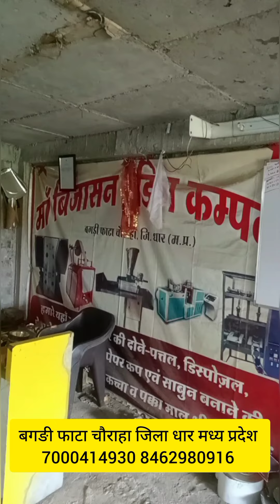How to make green leafe plate! Hare patte ka Dona kese banaye!7000414930 8462980916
How to make green leafe plate! Hare patte ka Dona kese banaye! 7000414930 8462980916 indore ujjain dhar khargone dewas shajapur dona pattal ki machine